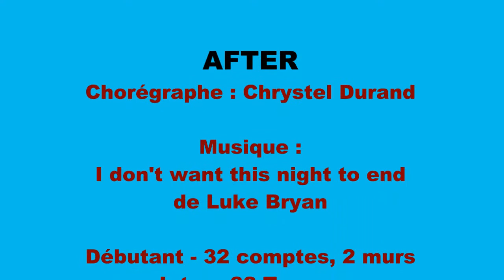After par le Far West Celtic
La choré en musique et les comptes.
Chorégraphie débutante- 32 temps - 2 murs
Chorégraphe : Chrystel Durand -
Musique : « I dont 't want this night to end » by Luke Bryan